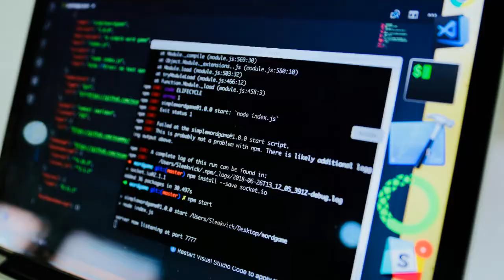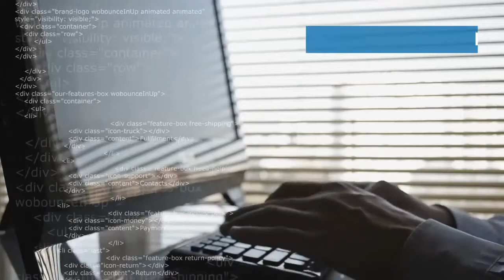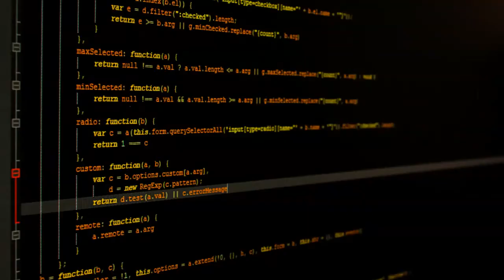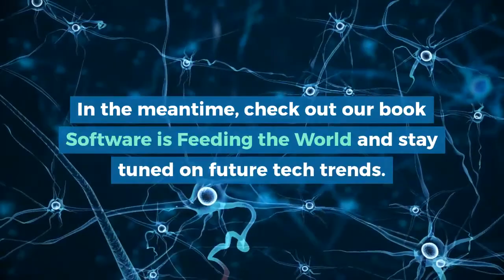10 Most Popular Electron Apps of 2020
The advancement of desktops and desktop technology has grown endlessly over the past years. More and more updates to operating systems on MacOS, Windows and Linux are being rolled out, which requires never ending maintenance for developers ensuring their applications are always up to date.
To better handle an application across all the main desktop operating systems, Electron has gained a lot of attention in the developer community.